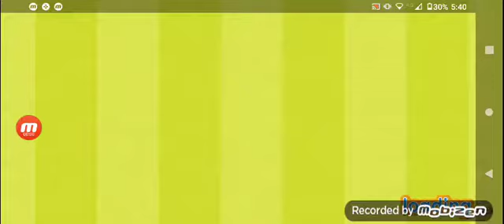Sesame Street Alphabet Kitchen